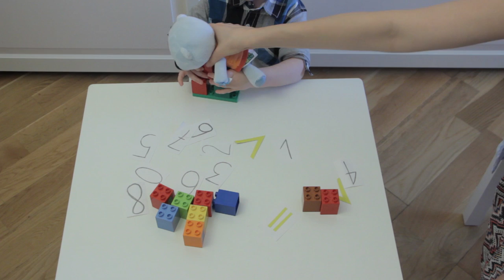✪ УЧИМСЯ СЧИТАТЬ - развивающая игра с цифрами “Больше-меньше-равно”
✪ Математика для детей! Учимся сравнивать числа!

✪ Цифры ребенку даются тяжелее всего, НО правильный подход творит чудеса! Сейчас вы поймете, как математика может быть увлекательной.

✪ Мы показали развивающую игру с цифрами для детей. Главный ее инструмент - кубики конструктора “Лего”. С их помощью не только легко научиться считать, но и сравнивать числа.

✪ Что больше 1 или 2? Какой значок между ними поставить? Что меньше 7 или 2? Как научить ребенка считать? Высота башенок конструктора быстро подскажет ответы малышу.

✪ Смотрите видео и развивайте своего ребенка!